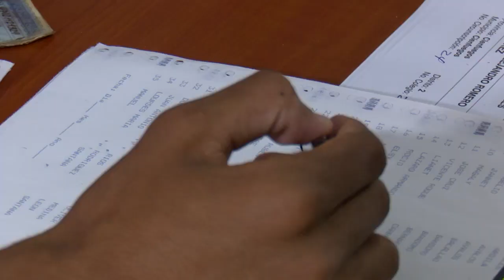Elecciones nacionales en Cienfuegos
Los electores en Cienfuegos decidieron durante esta jornada los diputados a la X Legislatura de la Asamblea Nacional del Poder Popular.
La asistencia masiva de los electores evidenció el apoyo del pueblo a su Revolución.